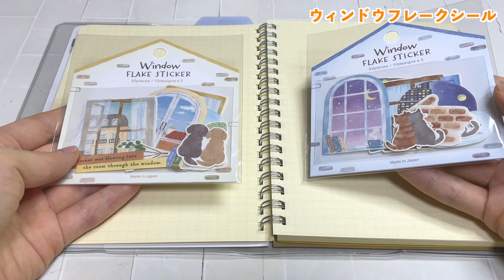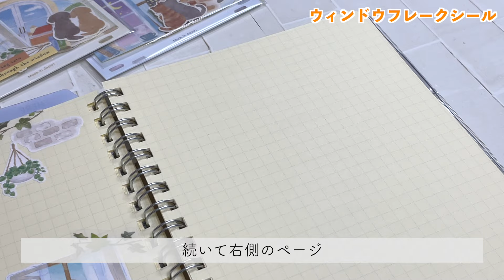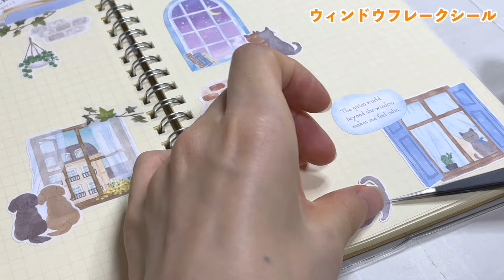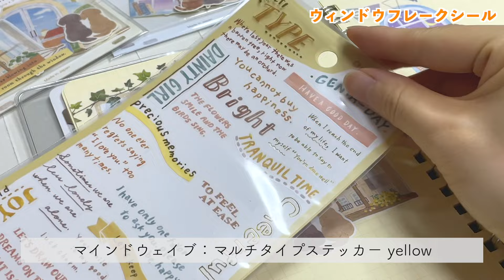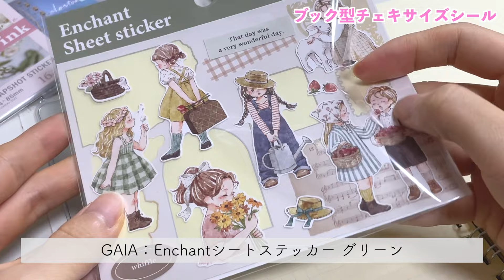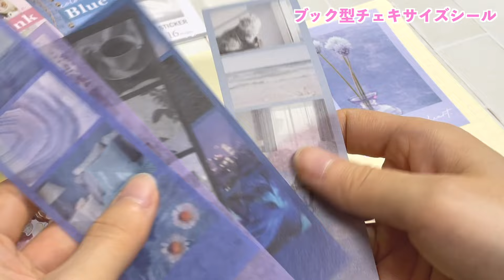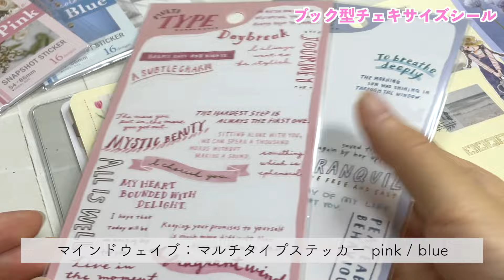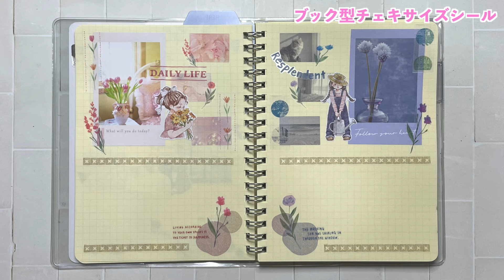【手帳デコ】100均アイテムを使ったデコアイデア2選｜チェキ風シール＆ウィンドウフレークシール【Rollbahn】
■今日の動画
0:00　オープニング
0:13　デコ①
3:51　デコ②
8:25　エンディング

MusMus

手帳デコやコラージュも投稿しています！